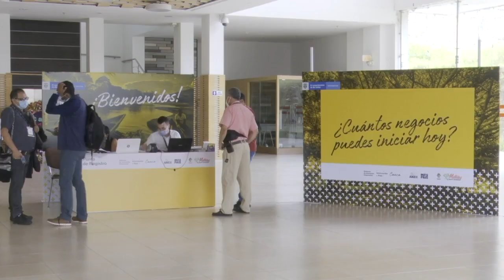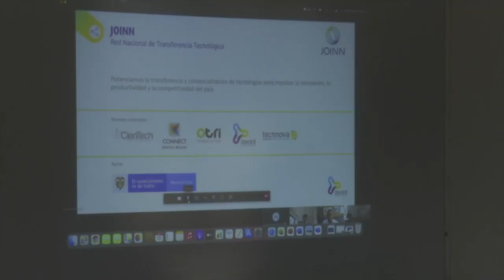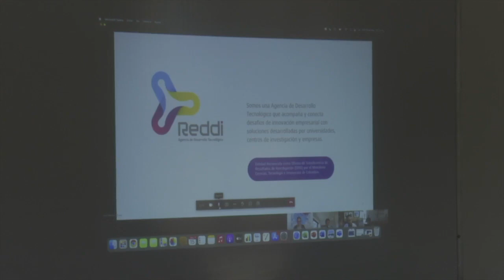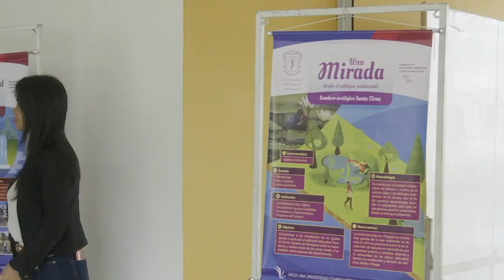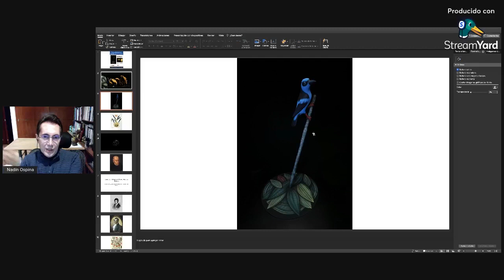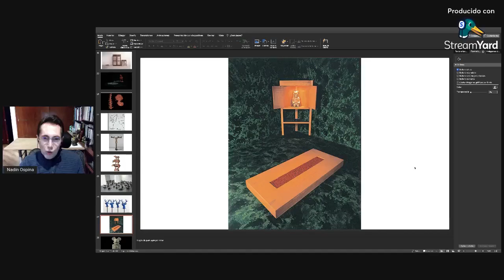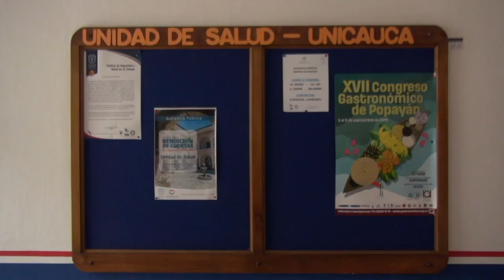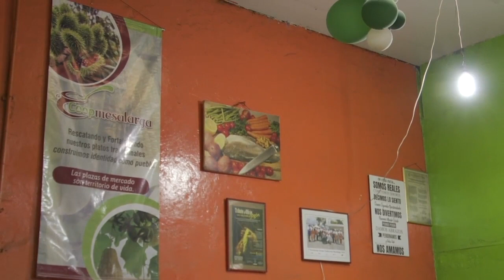Unicauca al día septiembre 24 de 2021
Se instaló la Mesa Nacional de Café.
La Universidad del Cauca participa en ‘La Red de Confianza’ del proyecto Innovación Más País Cauca.
La Universidad del Cauca es miembro promotor de la Agencia de Desarrollo Tecnológico de la Región REDDI.
El Programa de Turismo de Unicauca participa en el II Encuentro Internacional Universitario de Turismo.
Nadín Ospina compartió en la Unicauca conferencia sobre su obra “La preponderancia de lo pequeño”.
Egresado y docentes unicaucanos lideran la iniciativa Bicis para Educar.
La Unidad de Salud de la Universidad del Cauca ya presta sus servicios de manera presencial.
Se posesionó Representante de la Directivas Académicas unicaucanas.
Unicaucano desarrolla investigación en el municipio Sotará.
Urbaser fortalece alianza con Unicauca.
Con el taller de Cocinas tradicionales Unicauca da inicio a sus diálogos interculturales.
Esto es Unicauca al día, bienvenidos.